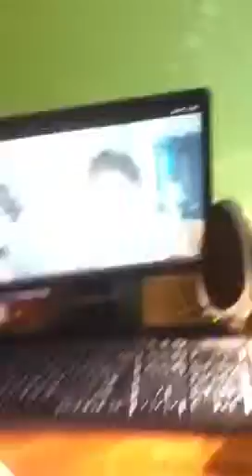A bad video